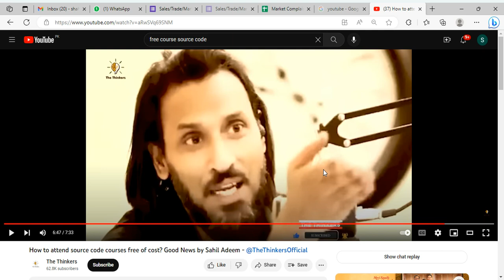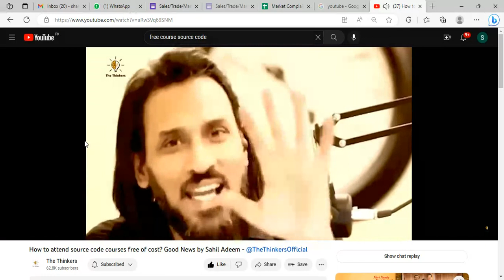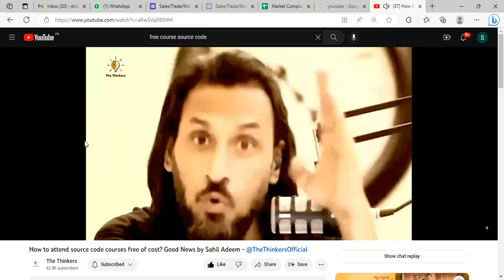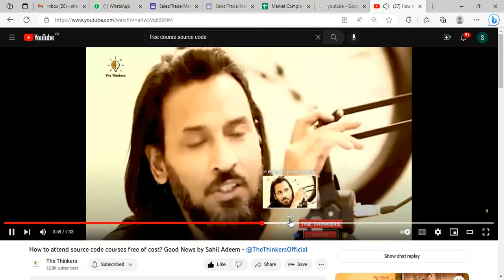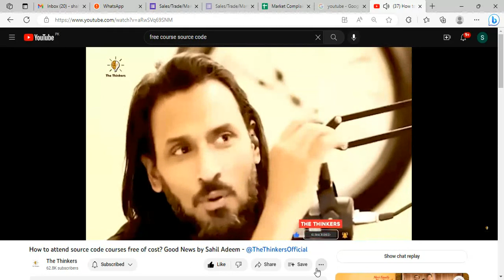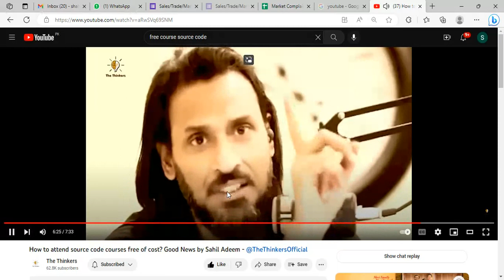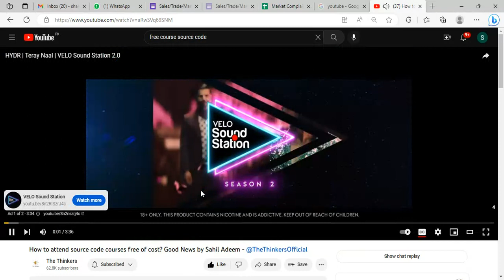Good News for Pakistan by Sahiladeem/Free source code/stem courses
Very Good news will be coming for Pakistani people, Good News for Pakistan by Sahiladeem/Free source code/stem courses